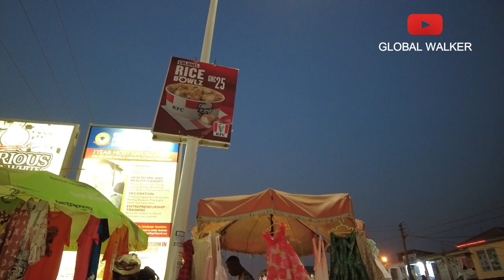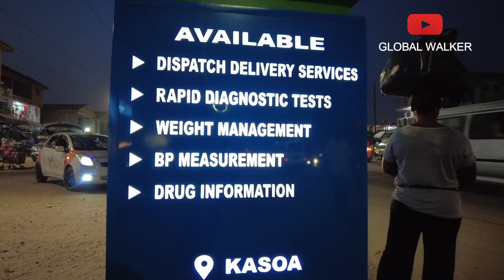Busy Night Street Trading Kasoa New Market Ghana Africa Food Factory In An African Local Market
In today's episode, we are touring Kasoa new market